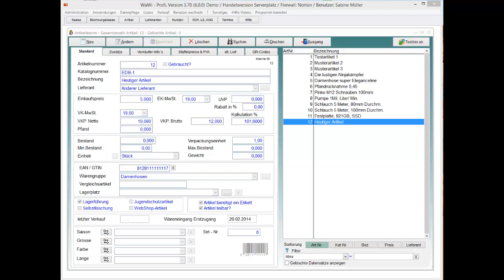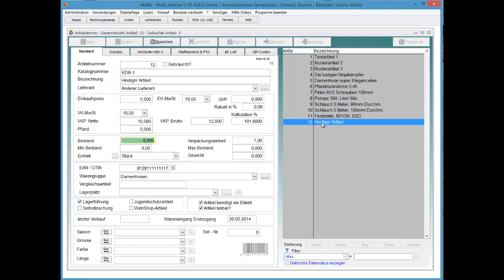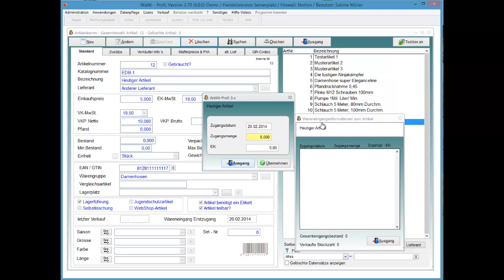WaWi-Profi 3.x, Artikelstamm, manueller Bestandszugang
Manuellen Bestandszugang richtig verbuchen.